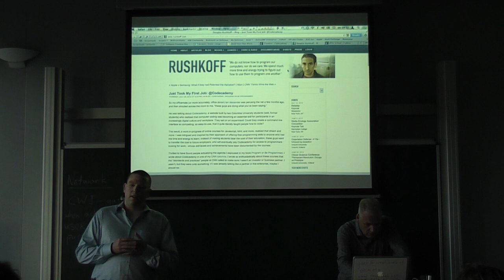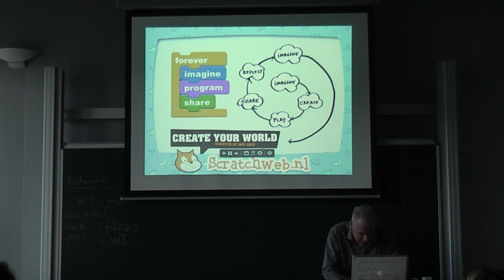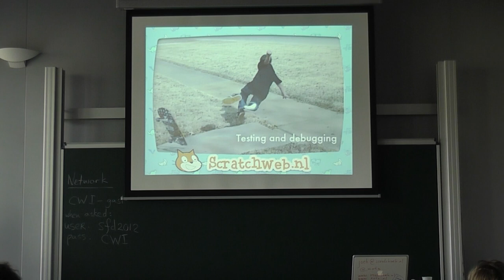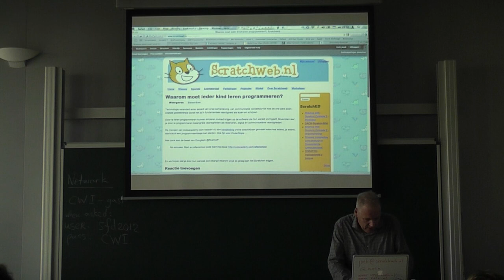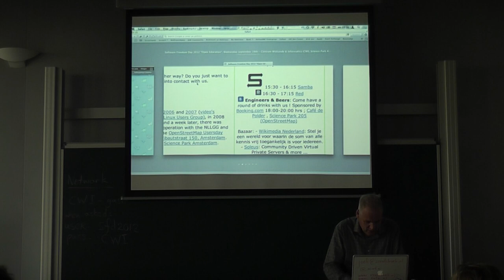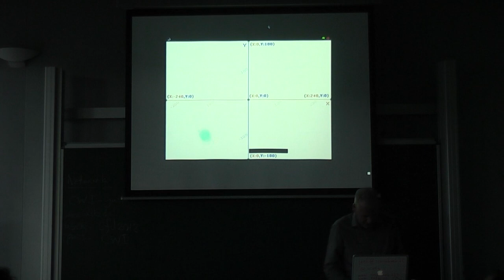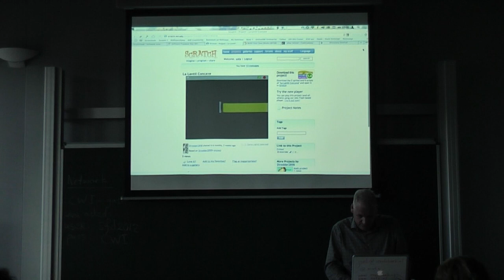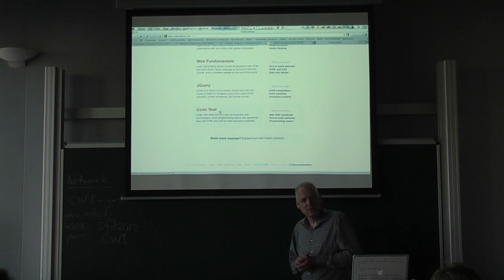Scratch: Verbeeld, maak en deel! - Joek van Montfort